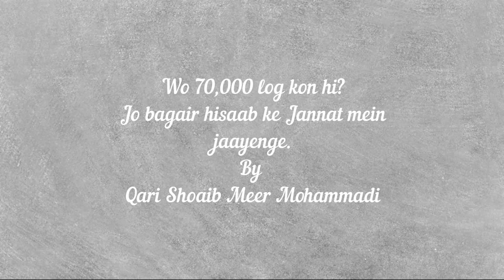Wo 70,000 log kon hi? Jo bagair hisaab ke Jannat mein Jayenge. By Qari Shoaib Meer Mohammadi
Wo 70,000 log kon hi? Jo bagair hisaab ke Jannat mein Jayenge. By Qari Shoaib Meer Mohammadi - TipstoLearn Official

Subscribe to our channel So that You May receive our Programmes and Many more Knowledge about Islam and techno tips and the beautiful Qur'an recitation By different Qaris and lectures of Different Alims. IN SHA Allah.

                  ❣JazakAllah Khair ❣